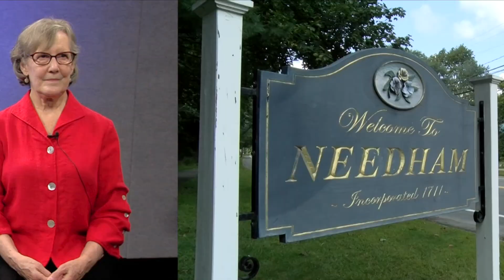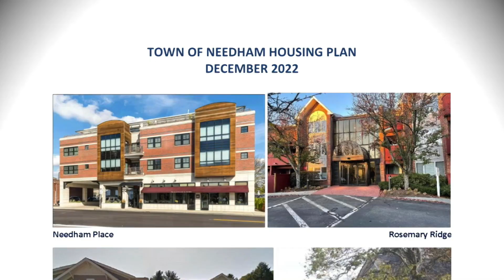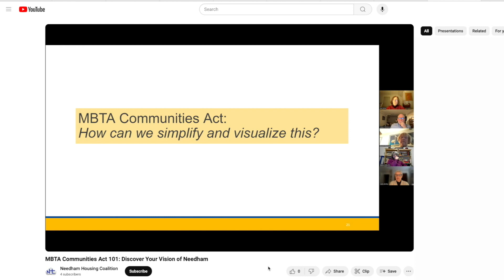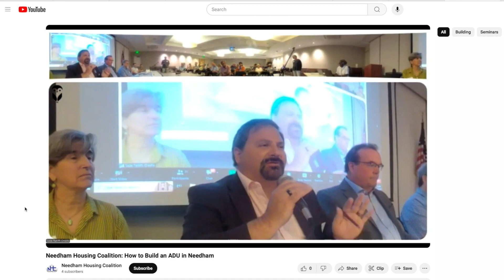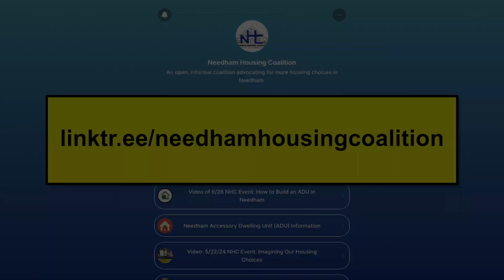Needham Housing Coalition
We discuss housing needs in town and possible solutions with members of the Needham Housing Coalition.